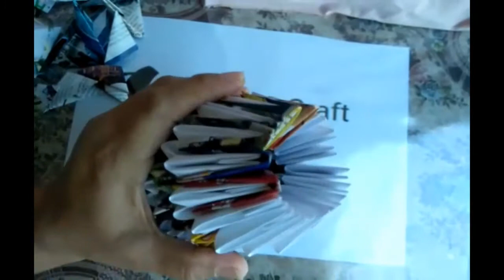3D Origami Vase Tutorial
It is made up of paper